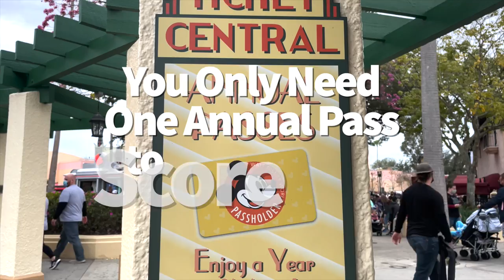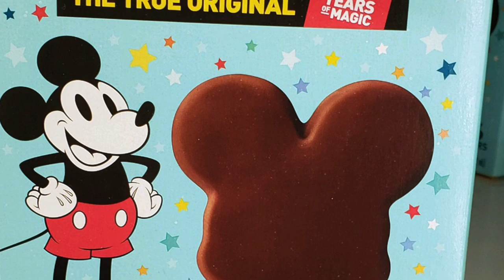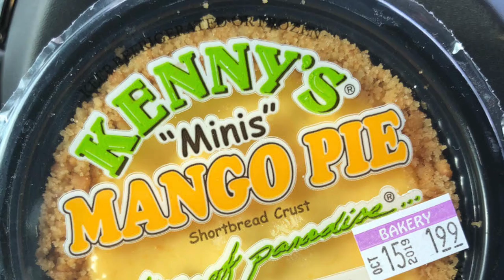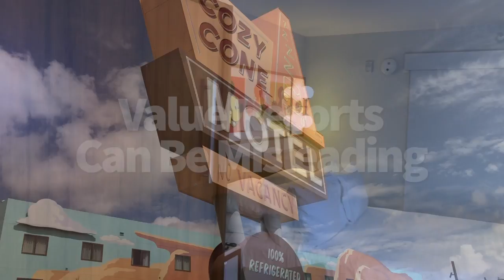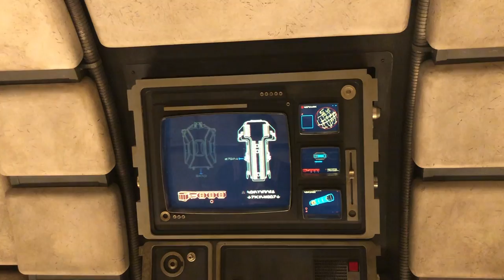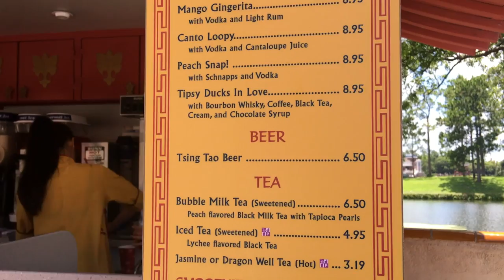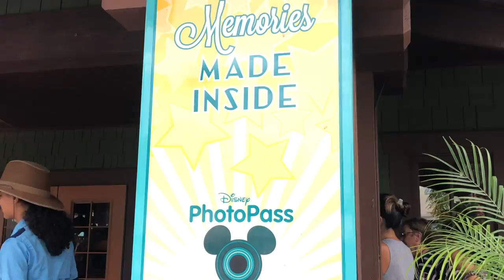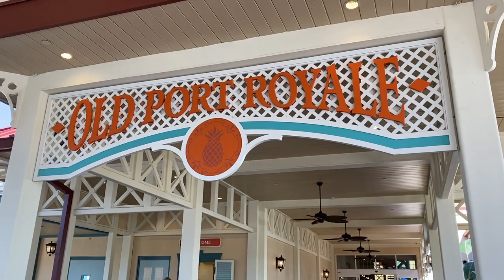The Most Important Disney World Tip You’ve Never Heard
Ready for some obscure yet oh-so-helpful tips for your next Disney World vacation? Then you’ve come to the right place, my friends. So sit back, relax, and get ready to say, “Huh. I never thought of that before!”